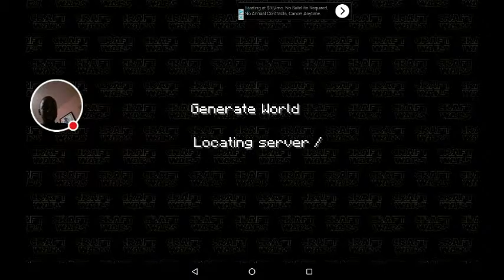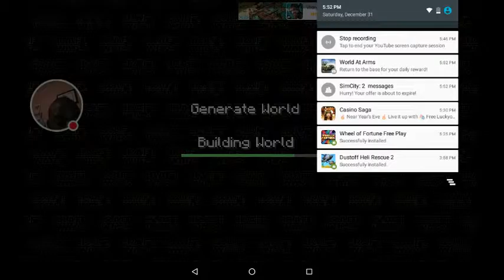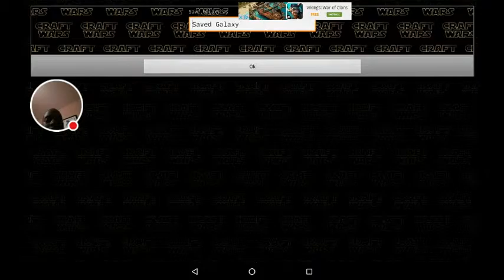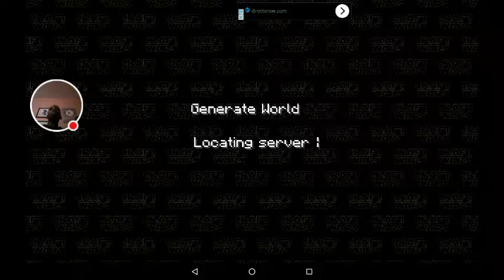My Craft Wars Stream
Watch me play Craft Wars!